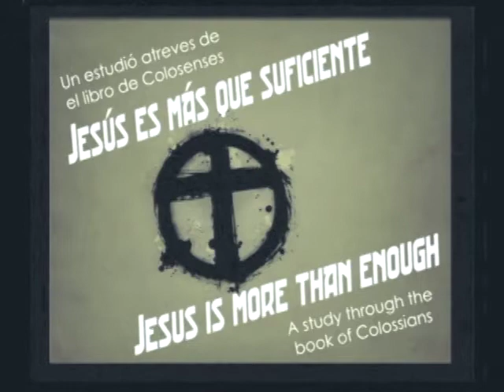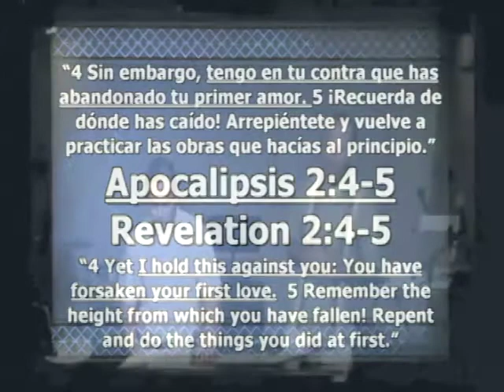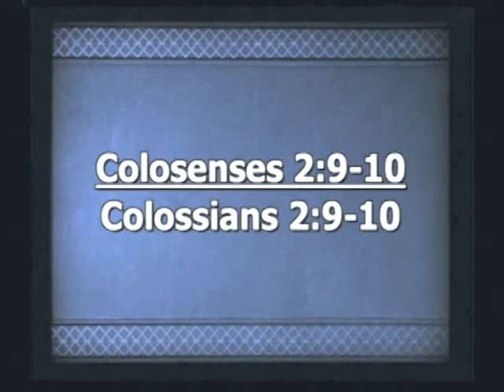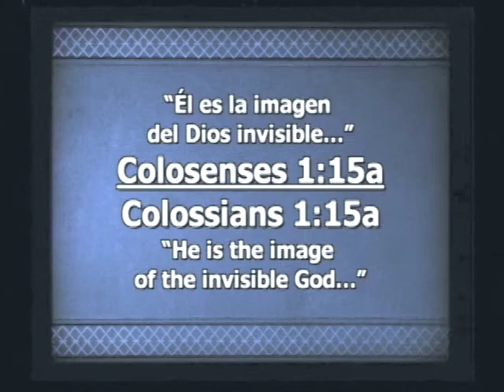Colosenses / Colossians 2:6-10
Viviendo en Él / Living in Him